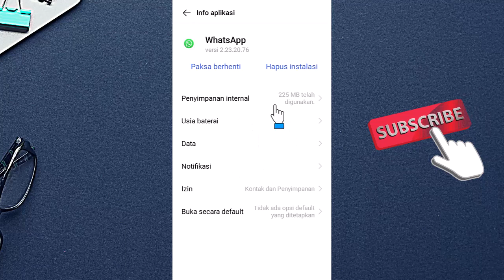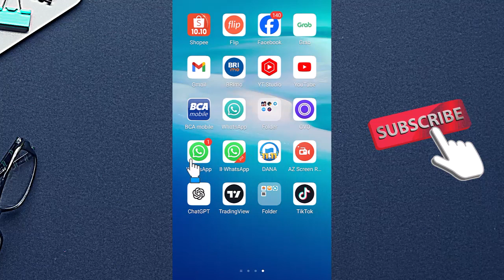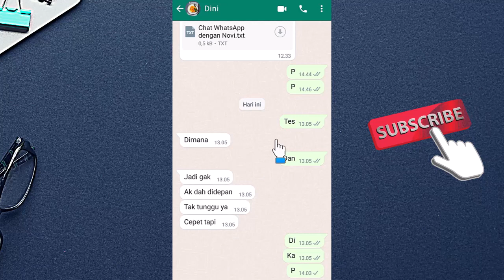Agar WhatsApp Centang Satu Walau Sedang Online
Simak penjelasan video yang berjudul Cara Membuat WA Centang 1 Padahal Online di WA Biasa - Whatsapp tersebut secara utuh dan jangan di skip-skip agar paham setiap langkahnya, selamat mencoba semoga membantu dan bermanfaat.

Terimakasih